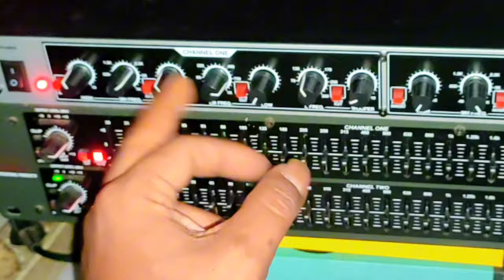DENTUMAN bass 2X lipat lebih kenceng dengan cara ini❗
setting Crossover dbx224xl mode seri crossover sebagai pream & hpf lpf subwoofer